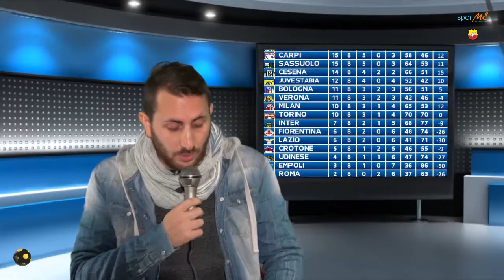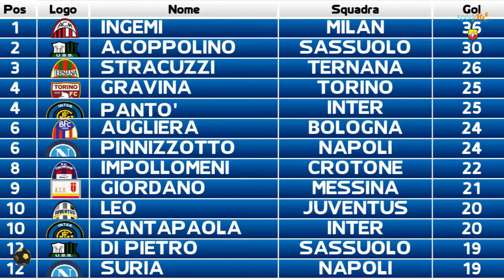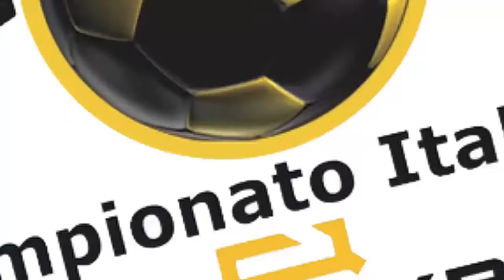Tiro Libero 2a Puntata feat. SportMe & MNP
Tiro Libero 2a Puntata

Presenta Emanuele Rigano
Regia SportMe

Gli ospiti in studio

Il Patron Sandro Olimpio
Massimo Duca - Messina
Carlo Passeri - Verona
Gianluca Pinizzotto - Napoli
Giuseppe Rasi - Napoli
Francesco Chierchia - Sampdoria

Feat.